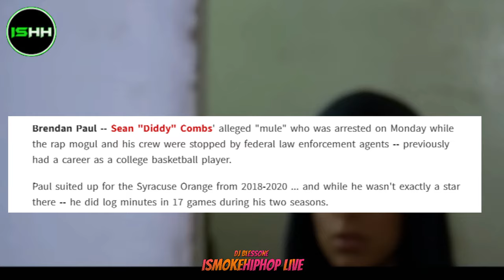DIDDY's Alleged Drug Mule BRENDAN PAUL Arrested At Airport w/ Diddy!...He's a Former Syracuse Star!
Brendan Paul -- Sean "Diddy" Combs' alleged "mule" who was arrested on Monday while the rap mogul and his crew were stopped by federal law enforcement agents -- previously had a career as a college basketball player.

Paul suited up for the Syracuse Orange from 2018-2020 ... and while he wasn't exactly a star there -- he did log minutes in 17 games during his two seasons.